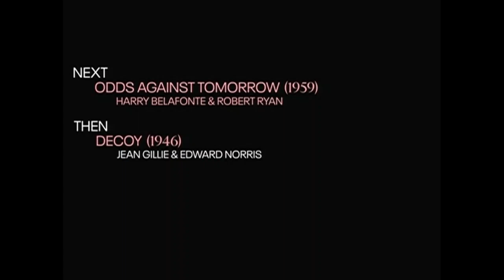TCM Comments on Pete Kelly's Blues (1955)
Scott Joplin is mentioned in film before his music was popularized in The Sting.